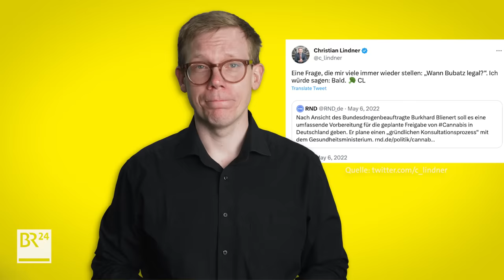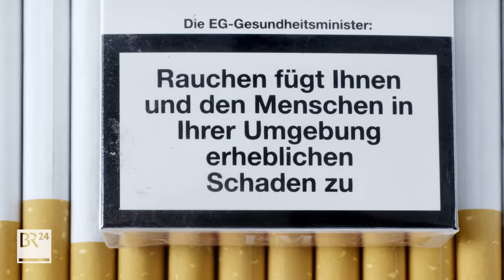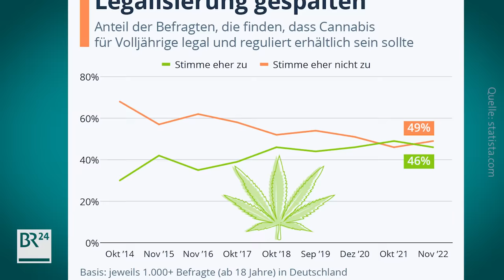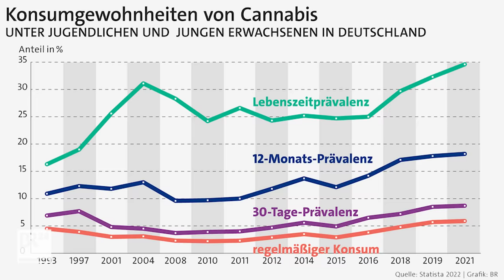Cannabis-Verbot: Hat Bayern Recht? | Possoch klärt | BR24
Cannabis: Lauterbach und Co. wollen Kiffen erlauben. Zu Genusszwecken, in Cannabis-Clubs sollen 25 Gramm Cannabis pro Monat erworben werden können.  Markus Söder und die CSU stellen sich vehement gegen eine Legalisierung, die von SPD, Grüne und FDP im Koalitionsvertrag vereinbart wurde. Hat der bayerische Ministerpräsident Recht? Ist Cannabis eine Einstiegsdroge, die Psychosen auslöst und Deutschland für den Drogen-Tourismus öffnet und sollte deshalb verboten bleiben? Possoch klärt!

INHALT
00:00 Cannabis-Verbot: Hat Bayern Recht?
00:54 Ist Cannabis eine Einstiegsdroge?
03:13 Ist die Drogenpolitik bisher gescheitert?
04:09 Hoher THC-Gehalt gefährlich
05:23 Psychosen durch Cannabis-Konsum?
06:53 Cannabis erst ab 25 Jahren?
07:55 Aufklärung is key
08:38 Mehrheit der Bevölkerung gegen Cannabis-Legalisierung?
10:19 Verschwindet der Schwarzmarkt?
11:17 Entkriminalisierung entscheidend
11:58 Ist Alkohol nicht schlimmer als Cannabis?
14:39 Cannabis-Legalisierung in anderen Ländern
16:10 Hat Markus Söder Recht?

Im Zuge der geplanten Legalisierung von Cannabis will die Ampel-Koalition auch regionale Modellversuche für einen Cannabis-Verkauf in linzenzierten Fachgeschäften starten. Der Drogenbeauftragte der Bundesregierung, Burkhard Blienert, hat nun unionsregierte Länder wie Bayern davor gewarnt, diese Projekte zu blockieren.
Zweifel an Mitspracherecht der Länder

"Wir werden nicht zulassen, dass Modellprojekte nicht zustande kommen, weil sie Landesregierungen aus ideologischer Verblendung nicht passen", sagte Blienert dem Redaktionsnetzwerk Deutschland (RND). Die Ampel-Koalition werde prüfen, ob die Mitsprache der Länder bei der Gesetzgebung für die Modellversuche überhaupt notwendig sei, sagte der SPD-Politiker.

Der bayerische Gesundheitsministers Klaus Holetschek wies die Warnung des Drogenbeauftragten zurück. Holetschek kritisierte außerdem: "Ein 'Drogenbeauftragter' sollte sich nicht für Drogen einsetzen, sondern diese bekämpfen. Es ist ein Skandal, dass Blienert die Legalisierung von Cannabis und damit die Gefährdung insbesondere von jungen Menschen unterstützt. Sein Vorwurf der 'ideologischen Verblendung' fällt auf ihn selbst zurück."

Blienert fordert zweistelligen Millionenbetrag für Präventionsarbeit

Blienert forderte zudem Mittel in zweistelliger Millionenhöhe pro Jahr, um parallel zur Cannabis-Legalisierung die Präventionsarbeit für Kinder und Jugendliche auszubauen. "Legal heißt eben keineswegs ungefährlich", betonte Blienert. Nötig sei zudem die sogenannte Frühintervention, wenn Kinder oder Jugendliche mit einem problematischen Drogenkonsum auffielen. Hier sei der Bund in der Pflicht und müsse dafür sorgen, dass die Kommunen damit nicht alleingelassen werden.

Presenter: Dominic Possoch
Videoproduktion: Marc-Henning Bielenberg
Grafik: Anna Hunger, Maxi Schumann
Recherche und Text: Dominic Possoch, Adrian Dittrich
Redaktion BR24: Hendrik Loven, Gudrun Riedl
© BR24